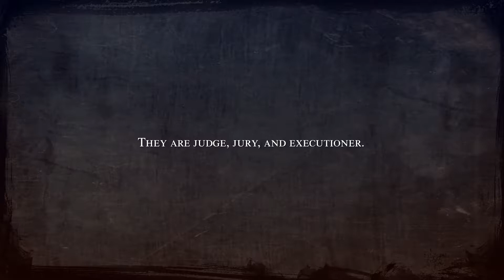Fell Seal: Arbiter's Mark - Official Intro Movie